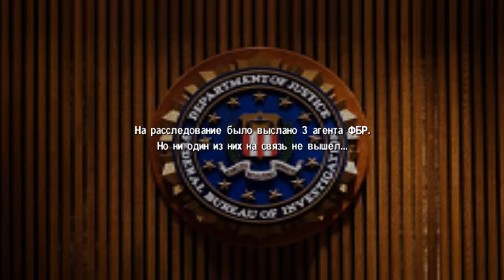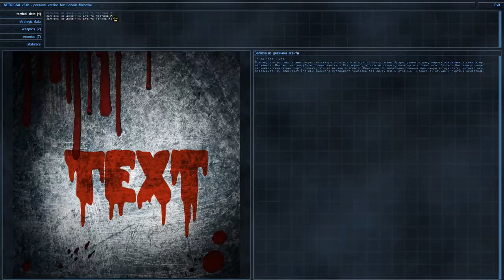Serious Sam Classic The Second Encounter - Repentance (SERIOUS)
This is map for Serious Sam The Second Encounter made by Cr1sTaL in Masters of Horror 2020 contest.  Played on Serious.